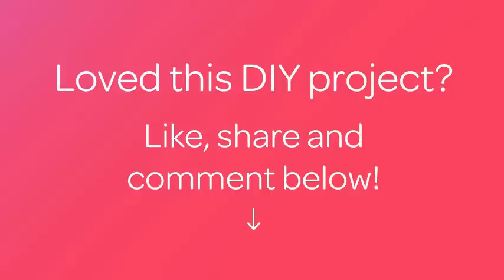How To Make a Fun Wooden Spoon Doll - DIY Crafts Tutorial - Guidecentral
About this DIY project:
- Title: Make a Fun Wooden Spoon Doll

Supplies:
- Bare wooden spoon
- Fabric for the dress
- Glue
- Scissors